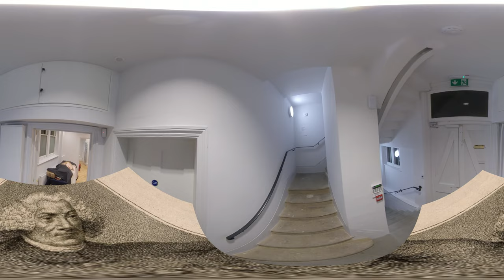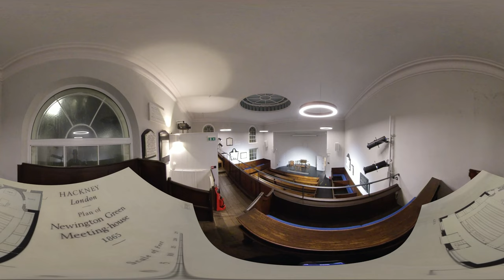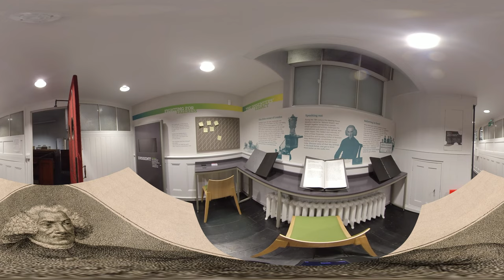Newington Green Meeting House Virtual Audio Guide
Explore the history behind the Meeting House in this 360 degree virtual audio  tour!

Thanks to support from the National Lottery Heritage Fund, the Newington Green Meeting House has just undergone a major renovation. It’s been transformed into a fully accessible, free heritage space, ready to share its radical history and encourage visitors to think differently.

The building was a hotbed of revolutionary thinking in the 18th century and holds stories of Richard Price, Anna Laetitia Barbauld, Andrew Pritchard and most notably Mary Wollstonecraft – leading to it being described as the birthplace of feminism.

We host a regular programme of events and exhibitions celebrating our history and offering a radically inclusive welcome to our local community. Find out more here: